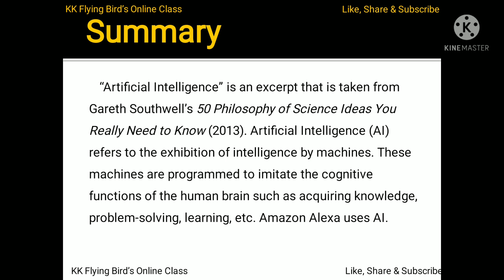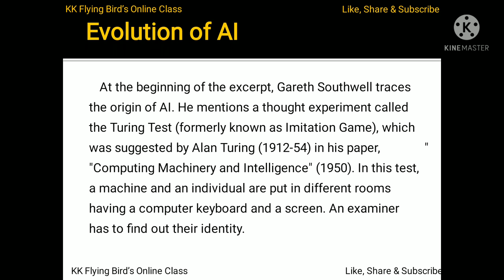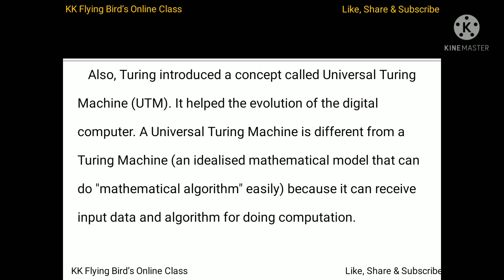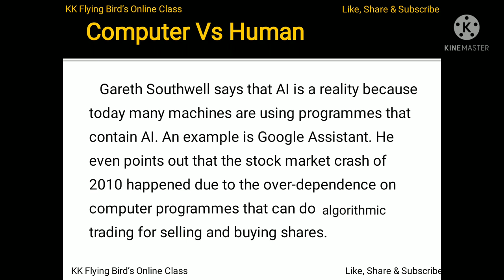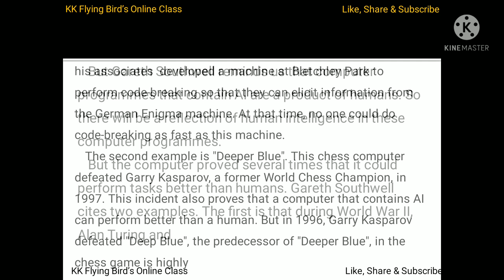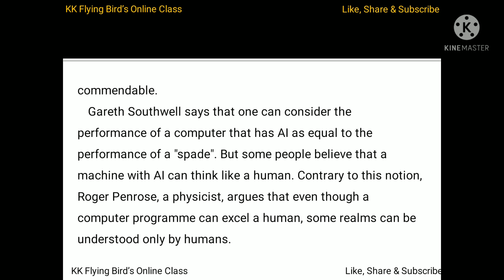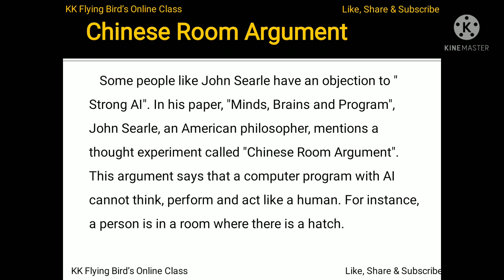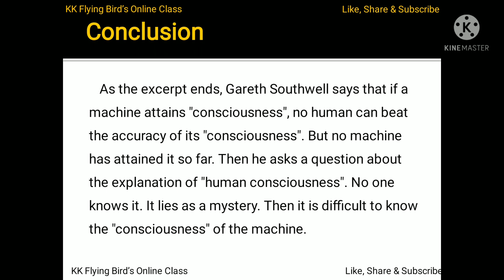Artificial Intelligence| Gareth Southwell|Malayalam Summary|Thoughts of Our Times|Semester 1| BA BSc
"Artificial Intelligence" is an excerpt by Gareth Southwell . Here I have given a detailed summary of this article with Malayalam explanation.